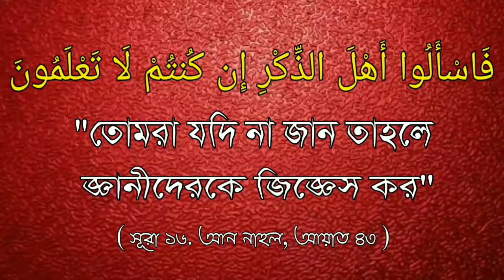স্বলাতের মধ্যে আমরা দুনিয়াবি কল্যাণ কিছু চাইতে পারবো ? জামাল গাজী ইবনে সফিউল্লাহ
স্বলাতের মধ্যে আমরা দুনিয়াবি কল্যাণ কিছু চাইতে পারবো ?

🎤 Answer/ Jamal Gazi Ibn Safiullah Hafizahullah